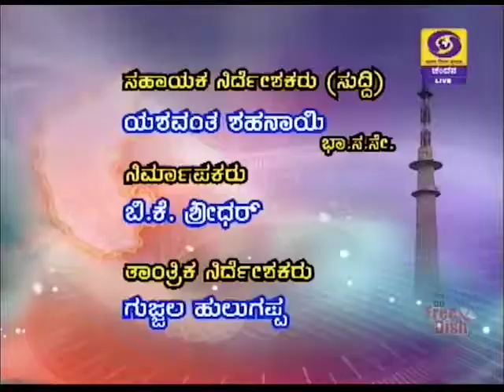DD CHANDANA NEWS 11. 03.2018 11. 00 AM